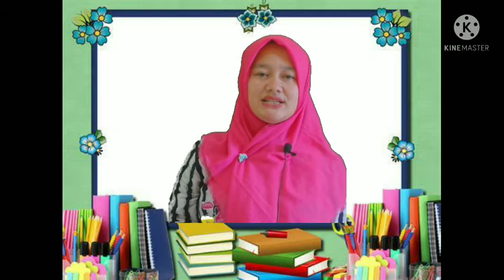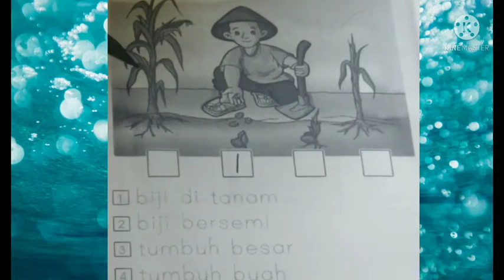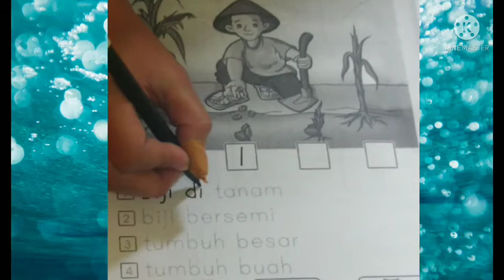BelajarbersamaSUKMA|SENTRA SAINS DAN BAHAN ALAM KLS B